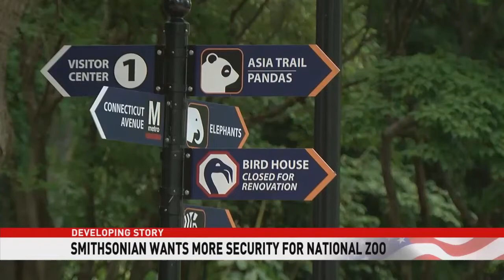National Zoo proposes permanent security checkpoints and more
The zoo currently has 13 entrances for pedestrians and the goal is to reduce that number to four, in the near future.